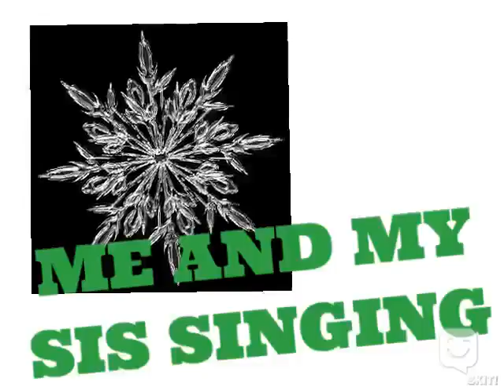Me and my sis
Made with SKIT! app, by ducttape

Tell your story.  Make your skit on iPad, Kindle, iPhone, Android, share on YouTube. musicvideo